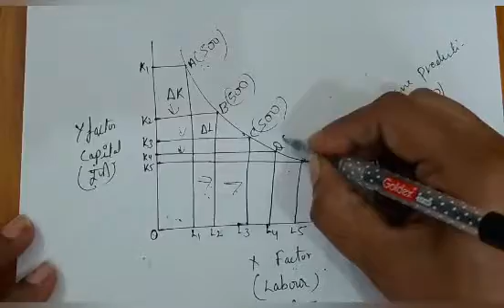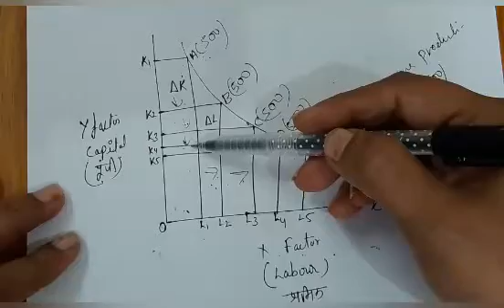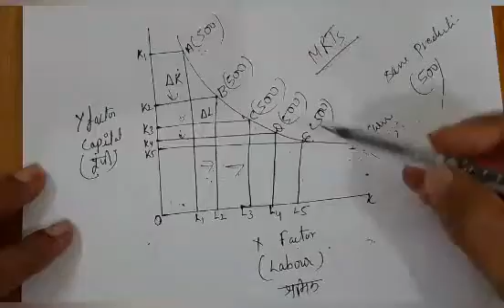ISO CURVE/ISO PRODUCT CURVE (PART 1)